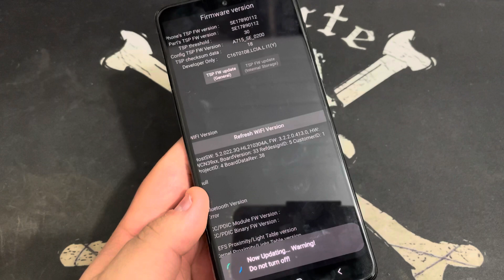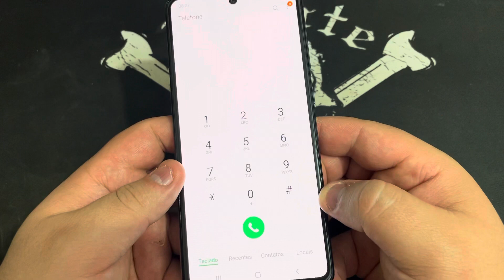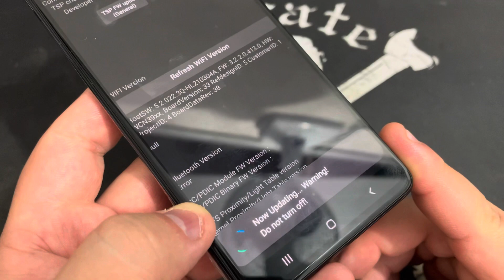Como Ativar e Atualizar Firmware da Tela do Samsung Galaxy A71 A715F | Tela Sensivel ao Toque TSP FW